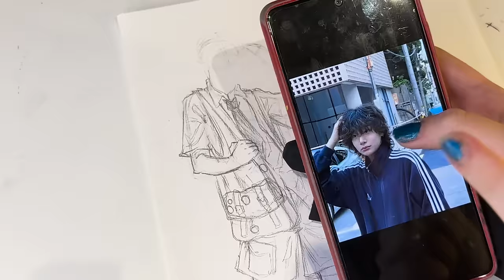COMO DESENHAR CORPO INTEIRO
oláa pessoal, sejam bem vindos ao meu canal e no vídeo de hoje eu mostro um pouco do meu processo de desenho de corpo inteiro, eu espero que isso possa ajudar algum de vocês. Lembrando que os materiais utilizados no vídeo estão disponíveis aqui em baixo :

E se você gostou, não se esquece de se inscrever, deixar o seu like e compartilhar